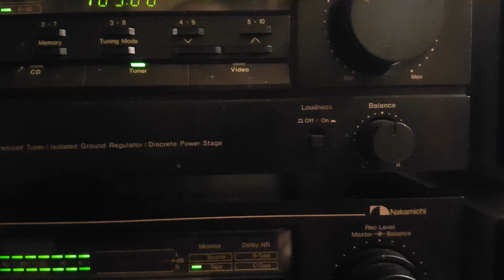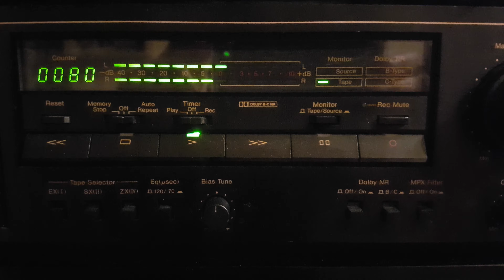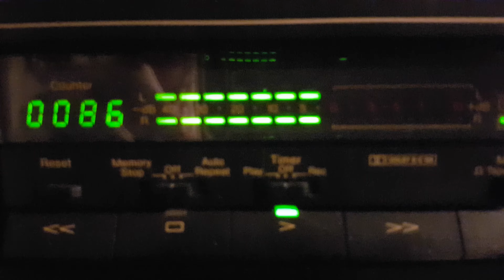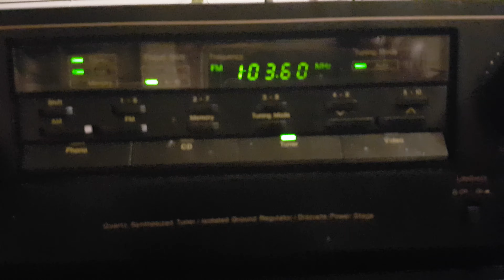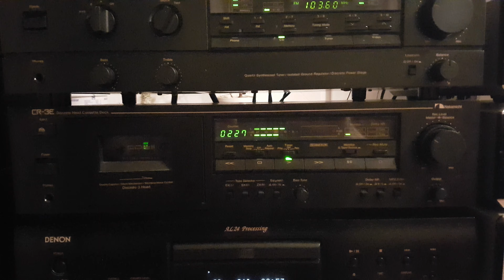Nakamichi TA.1E & Nakamichi CR-3E